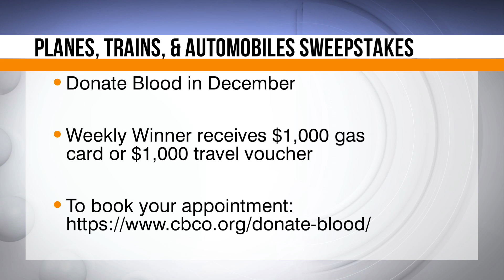Ozarks Live - Planes, Trains, & Automobiles Sweepstakes - 11/30/2021